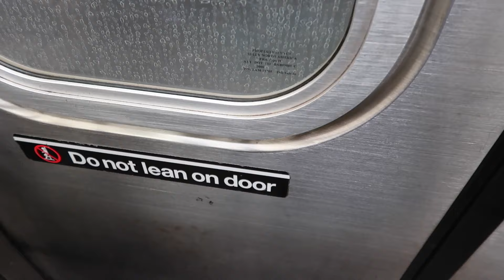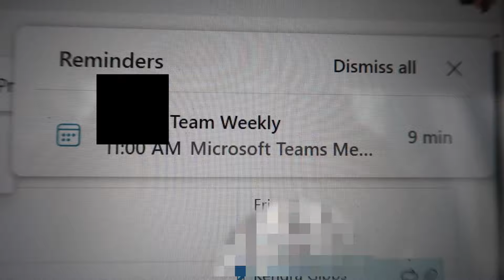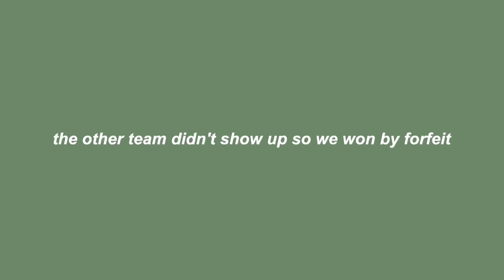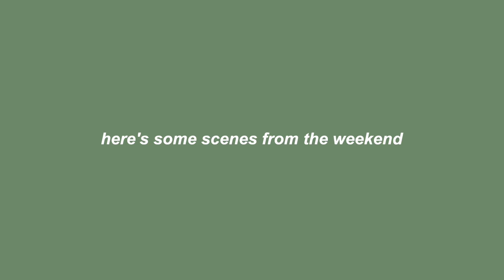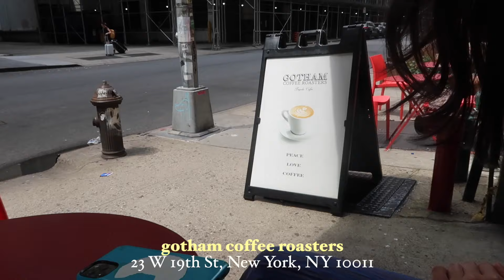life in nyc @ my 9-5 job // final internship days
hi everyone! in this video, i take you through a few days in my life at my data science summer internship. i also filmed some weekend content eating and hanging out with friends!

i got laid off recently from my software engineering job but it's all fine :)

filming equipment: canon g7x mark ii & final cut pro x

bio: i’m a 25 year old software engineer and student based in brooklyn!
MUSIC
Epidemic sounds!